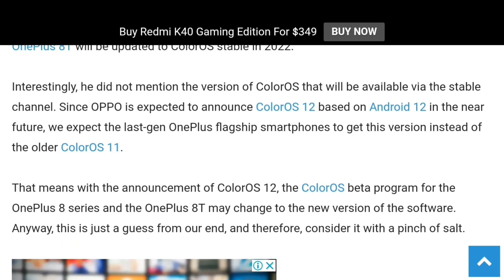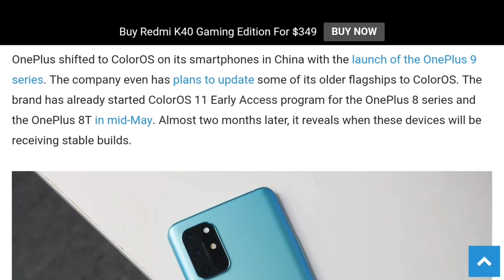Oneplus 8 Pro ColorOs Update | Oneplus 8t Update | Oneplus 8 ColorOs 11 Update